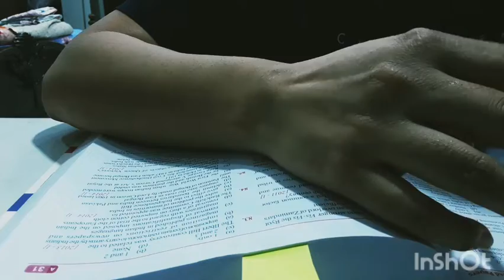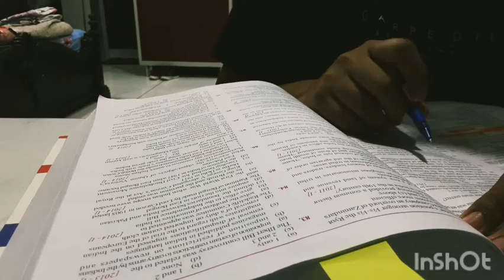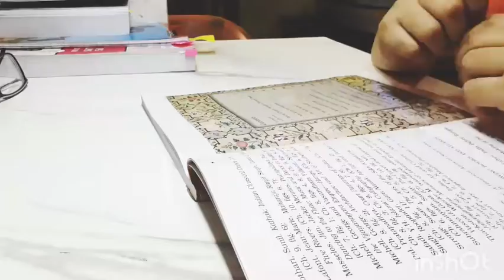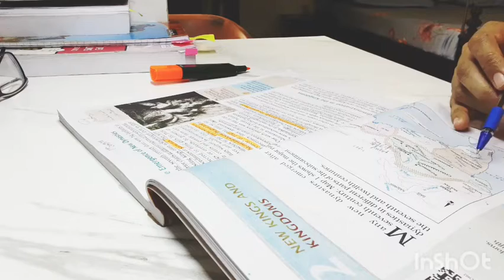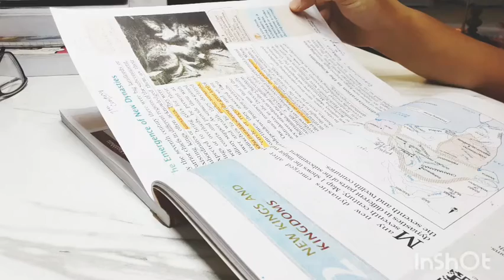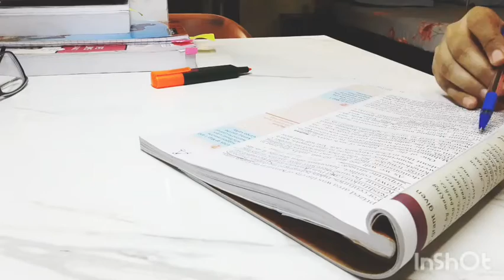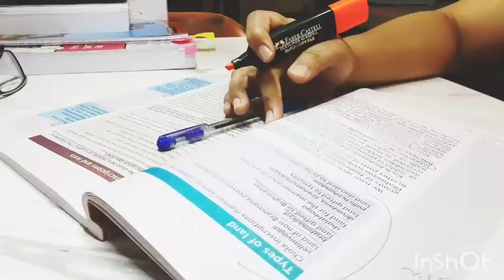UPSC | STUDY VLOG | CIVIL SERVICE ASPIRANT 🌸🇮🇳